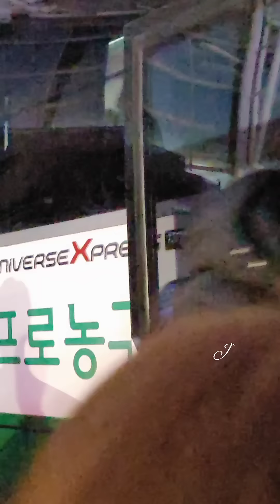211205 DB vs KGC/ 승리의디비/ 선수들퇴근길/ 안양실내체육관